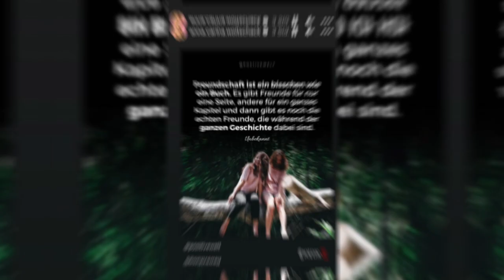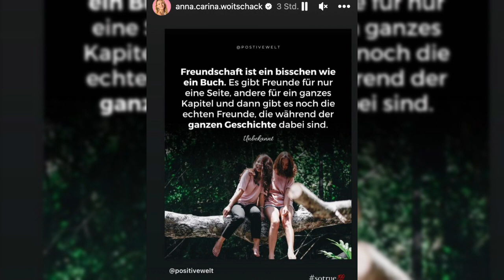Endlich! Anna-Carina Woitschack äußert sich zu Stefan Mross Freundin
Jetzt spricht Anna-Carina Woitschack endlich über die neue Beziehung von noch Ehemann Stefan Mross. Was sie über die Freundschaft mit Eva Luginger denkt seht ihr im Video

►►► TOP  5 Schlager-Alben 2023 😍
➡️ *Thomas Anders & Florian Silbereisen "Nochmal!"
➡️ *Nino de Angelo "Von Ewigkeit zu Ewigkeit"
➡️ *Wolkenfrei "Hotel Tropicana"
➡️ *Maite Kelly "Love Maite"
➡️ *Truck Stop "50 Jahre"

►►► Unbegrenzter Zugriff auf 100 Millionen Songs 🎉
➡️ *AMAZON MUSIC - 30 Tage GRATIS testen

►►► NEUERSCHEINUNGEN MUSIK 👍
➡️ *Schlager & Volksmusik

►►► AMAZON ANGEBOTE UNTER 20€ 😱
➡️ *Alle Schnäppchen

►►► Komm in die Schlager FACEBOOK GRUPPE! 👨‍👩‍👦

😎 EXKLUSIV BEI UNS: Die besten Schlager-Auftritte, Interviews, Behind the Scenes & Promi-News.